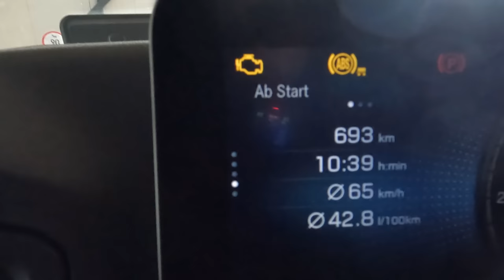#124..M.Korz...Baggertauschen ist angesagt....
Willkommen an alle Zuschauer. In dieser Folge sind Aufnahmen vom 15. + 16. März enthalten.
Wünsche allen viel Spaß beim ankucken.

LG, Torsten